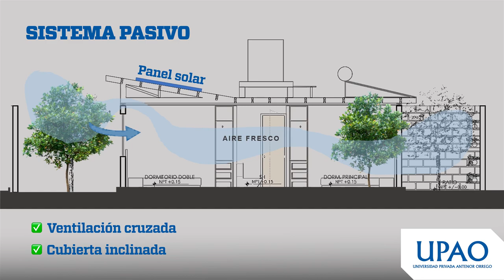Egresados de UPAO ganadores de la 7.º edición del Concurso Nacional de Vivienda Social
Se trata de la sétima edición de este evento que invita a estudiantes y egresados a competir con ideas innovadoras que resalten por sus propuestas de factibilidad y de beneficio para la población más vulnerable del país.
En total participaron 47 facultades de Arquitectura e Ingeniería Civil de las más reconocidas universidades del país. Y sí, después de siete meses y cuatro fases de ardua competencia, los bachilleres de la UPAO triunfaron en las dos categorías más importantes del concurso nacional.